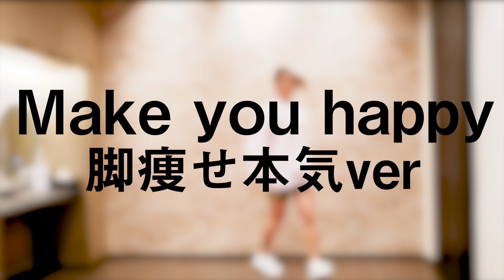3分間で脚痩せダンス！NiziU『Make you happy』で楽しくダイエット！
今回はNiziUの『Make you happy』のダイエットダンス！
特に脚痩せに効く振付にしています！
たったの3分間ですが、これはかなりキツイです、、、！

ダンスに慣れない方は少し緩めにアレンジして
チャレンジして頂ければOKです！

これからもダンスや筋トレの動画を公開していきたいと思っていますので

■こちらも参考にしてください
【究極の小顔生成術】1日10分でデカイ顔から 小顔 にする簡単マッサージ
【即効】1日90秒で 頬の肉 をスッキリさせる『頰肉潰しマッサージ』【顔痩せ】

【スクール】
●美cuol式小顔術（お客様がベットに寝て行う小顔術）
絶対的な小顔若返り術で顧客満足度上げたい方向け
「エステ・整体系サロン向け」スクール

●小顔cuol （お客様がイスに座って行う小顔術）
特異性を出したい美容室や手に職付けたい方向け
「美容師や一般の方向け」スクール

【店舗情報】
●美cuol 表参道店
東京都港区北青山３丁目１１−７ Aoビル 2階

●美cuol 栄店
愛知県名古屋市中区栄３丁目６−２０ 辰晃ビルディング903

●美cuol名駅店
 愛知県名古屋市中村区名駅２丁目４１−１７ OA第2ビル 6F

■小顔王子®中部地区に於ける”コルギ（骨気）”の第一人者。
中井 克治
カイロプラクターとして骨格矯正を生業としていた時に、女性の多くが全身よりも顔について悩んでいる事に気付く。
美容大国である韓国から日本へコルギの技術が上陸したときに出逢った1冊の本をきっかけに、技術習得を志願し“コルギ(骨気)”を習得。
その後、名古屋に帰郷し、骨気よりもさらに小顔にできる「顔やせ★ダイエット」「顔★筋トレ」を完成させる。
そしてカイロプラクティックとエステティックを融合させ、骨・筋肉・脂肪・肌を整えるオリジナルメソッド 「美cuol小顔術」を考案・確立させる。
“結果”にこだわり続け、骨格だけでなく、顔の脂肪溶解までを手技で行うゴッドハンドの持ち主。
「誰でも小顔や若々しくなることは自分でも出来る」を提唱し、セルフケア動画をYouTubeにて「小顔王子の中井さん。」で配信。
即効性のあるセルフケアで分かりやすいと好評！累計10,000人以上を小顔にしてきた現在は“全世界小顔若返り計画”掲げ、独自のメソッド“小顔cuol”を創設。
国内外に小顔師や講師を輩出。

【経歴】
2008.07　整体・カイロプラクティック習得
2010.07　美容カイロ　浄心店オープン
2010.10　コルギ習得
2012.08　小顔専門店 “美cuolビキュール”へ改名
2013.01　栄に移転（浄心から）
2013.08　美cuolビキュール 大曽根店　オープン
2014.09　名古屋駅に移転（大曽根から）
2015.01　小顔cuol 開講
2018.06　美cuol小顔術 in 中国　開講
2019.05　表参道店　紹介制サロン　オープン
2019.04　プライベート商品　OJクリーム販売開始
2020.04　プライベート商品　OJブースター販売開始
2020.06　美cuolビキュール表参道店　オープン